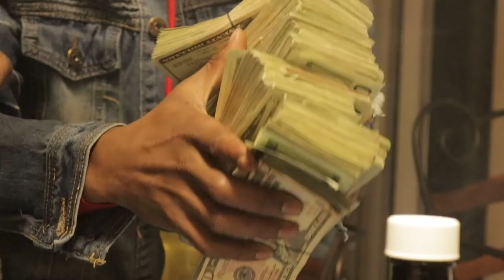Yung Cr36k - Act Right - (shot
Yung Cr36k's newest video Act Right / Cr36k Gang

Directed/Edited/Captured by: @1way_films @yungcr36k